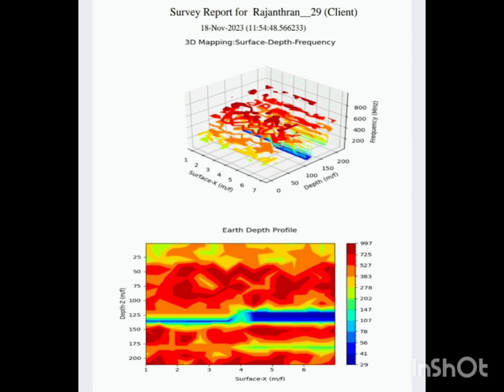நீரோட்டம்_பார்த்து_போர்வெல்_அமைத்தல்.